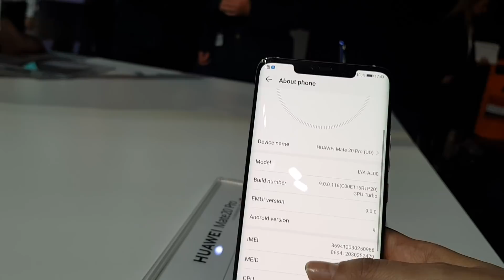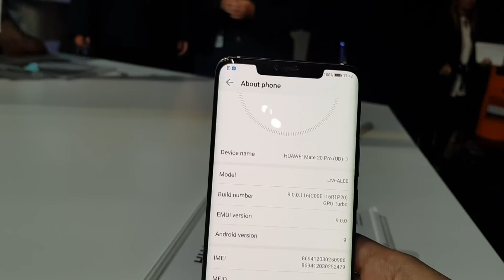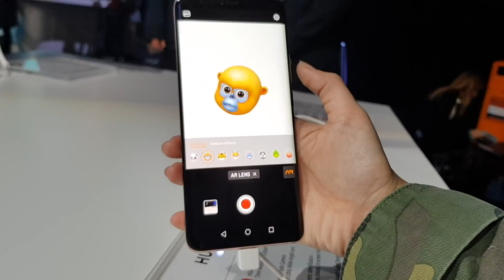Primeras impresiones Huawei Mate 20 Pro